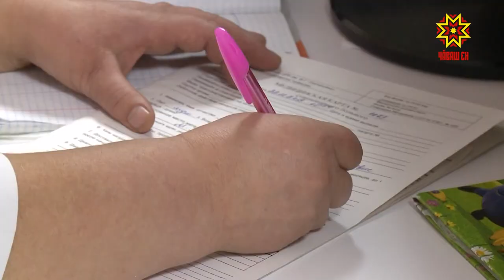Сыватмăш çĕнелет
Иртнĕ икĕ çулта Канаш районĕнчи  сыватмăшра нумай ĕç туса ирттернĕ. Терапипе инфекци уйрăмĕсене çĕнетнĕ. Паян кунта хирурги уйрăменче юсав пырать. Лару-тăрупа республика ертӳçи Михаил Игнатьев паллашрĕ.